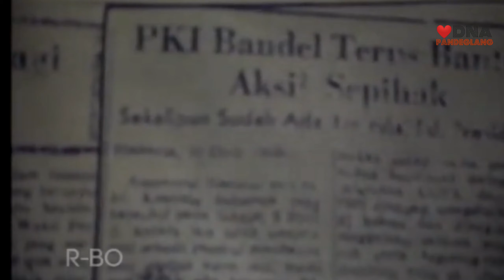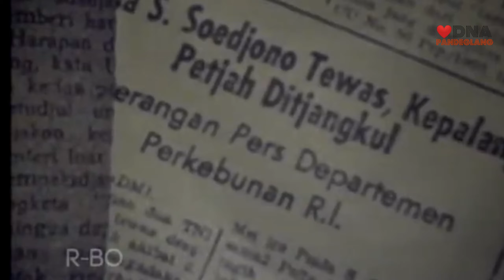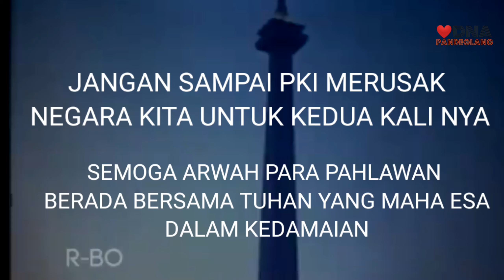Sejarah Penghianatan G30SPKI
gerakan G30SPKI adalah kejadian yg kelam yang dilakukan PKI untuk menguasai indonesia dengan maksud mengganti ideologi pancasila menjadi komunis. tentu hal ini bertentangan dengan hukum di Indonesia. pada tahun 1965 tepat nya dinihari tgl 1 Oktober PKI membunuh jendral tinggi Indonesia dan membuang jasadnya di sebuah lubang sempit yg dikenal dengan lubang buaya. akhirnya PKI dapat ditumpas